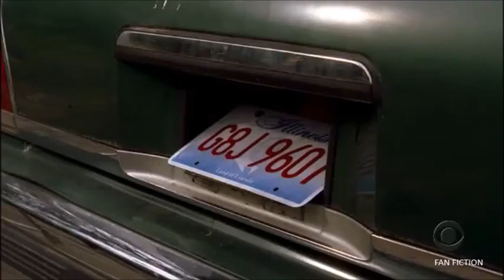Criminal Minds-L.D.S.K 1x6 (Tribute Video)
I think,the most beautiful part of criminal minds.

His Profile:
The unsub is a 30-to 40-year-old male veteran who drives a car large enough to shoot from, but also small enough to not be noticed, probably a sedan, which is customized to conceal the shooter, his weapon, and the sound of his shot. The unsub suffers from both narcissistic and paranoid personality disorders. He works out obsessively, never goes without a weapon, is completely self-centered, and cannot empathize with others. Incapable of admitting fault, he blames this shortcoming on those around him. Furthermore, he has no friends and his career history has been marked by frequent job changes. He is drawn to high-stakes jobs due to a need to prove his superiority to a world he perceives has undervalued him. The shootings are the ultimate expression of that need. He changes jurisdictions intentionally and strikes during the first and second shift changes, indicating an intimate knowledge of law enforcement, meaning that he is or used to be a police officer or was a military veteran.
Later in the investigation, it was realized the center of the unsub's shootings is the local hospitals, so he likely works at one of them. He suffers from Hero Syndrome, and as a result, he shoots his victims so he can save them later. He covets the power of life and death and seeks the power of God. Police officers and ER nurses have the exact same shift schedule, meaning the unsub wasn't shooting in-between shifts because there are fewer cops on the street, but because he works on the second-day shift, allowing him to have direct contact with the victims.
It should be noted that Dowd was not officially a serial killer at all, as he only killed two people, though he is referred to as a long distance serial killer by the team.

Best quote:
Phillip Dowd: You are one sick dude.
Aaron Hotchner: How do you think I found you.